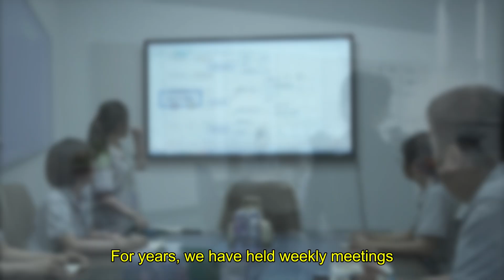Commitment and Innovation: How DAMAVO Delivers Greater Value for You!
For years, the DAMAVO management team has held weekly meetings to review, refine, and implement new strategies for continuous improvement. Our focus on cost control, quality assurance, and efficiency enhancement ensures we deliver exceptional value to our customers. Despite challenging market conditions, we deeply appreciate the support of our loyal clients and new friends. We're committed to continually upgrading your investment.